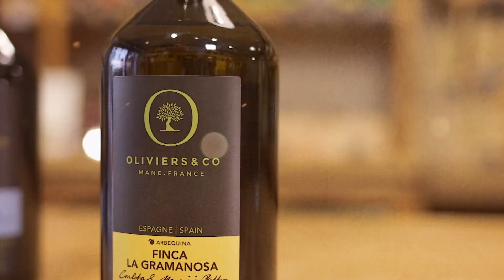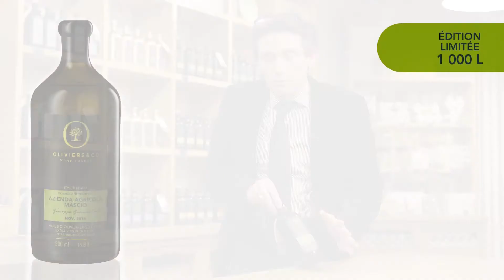Découvrez l'huile d'olive AZIENDA AGRICOLA MASCIO sélectionnée par Oliviers&Co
Près de la superbe province de Pérouse, Oliviers&Co. a découvert un verger à dominante Moraiolo proposant un petit lot d’huile d’olive remarquable, offrant d’extraordinaires sensations au palais. Un des lots les plus succulents du millésime !
L’Azienda Agricola Mascio est située à Trevi, une ancienne petite ville du centre de la région d'Italie appelée Ombrie.

Vous craquerez pour cette huile d’olive au fruité végétal intense qui révèle au palais des notes de pomme verte, de cœur d’artichaut et de feuilles de tomate

Comme tous les Grands Crus chez Oliviers&co cette huile d’olive est en édition limitée : seulement 2000 bouteilles (1000 L).

Accords Gourmands : Nous vous proposons d’utiliser cette huile d’olive à l’apéritif sur du pain ou des gressins, avec un risotto d’asperge, un carpaccio de bœuf ou des poivrons grillés Elle sera parfaite accompagnée d’un vinaigre balsamique

Olives cueillies à la main, pressées dans les 24h.